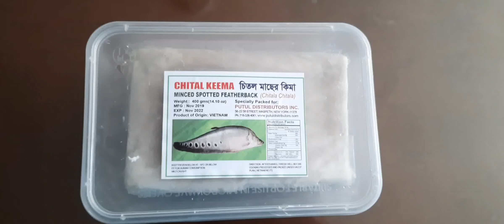চিতল মাছের ঝুরা